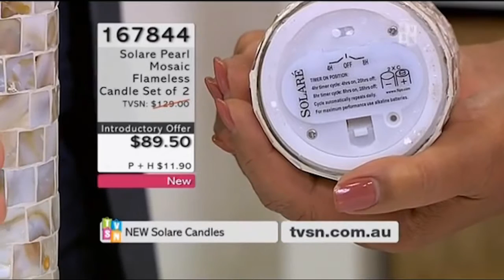Solare' on TVSN Australia with Jerry Phlippeau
Jerry Phlippeau goes down under to sell Solare' flameless candles at shopping channel TVSN.